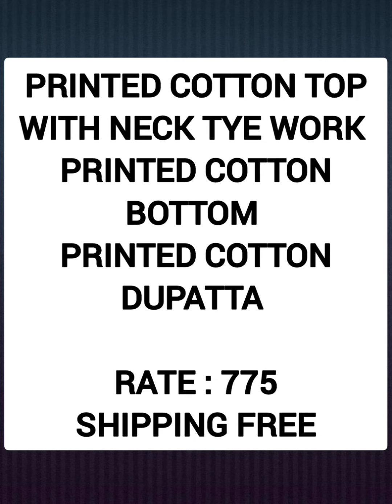New model silk Dress materials | stylish design dress at wholsale cost